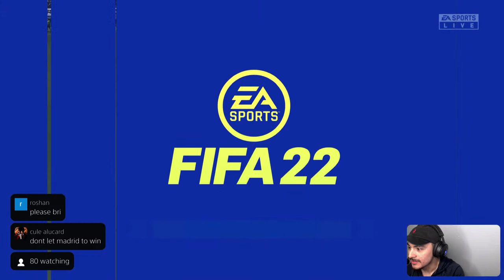🎮 BARCA MEDIA FIFA MATCH | GAME PLAY